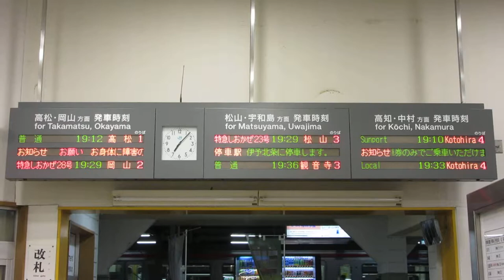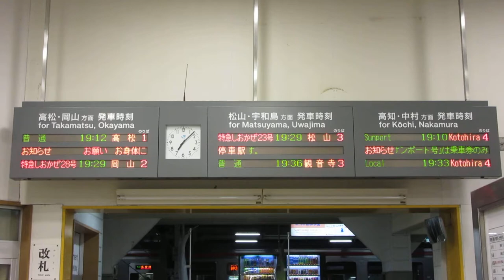JR四国 多度津駅 改札口 発車標(LED電光掲示板)